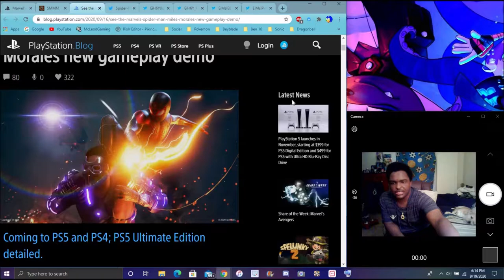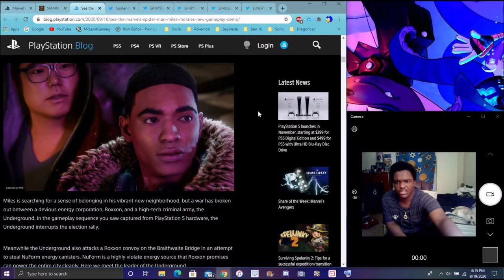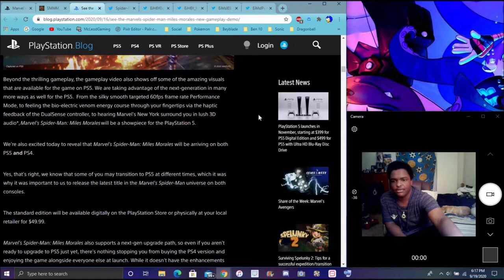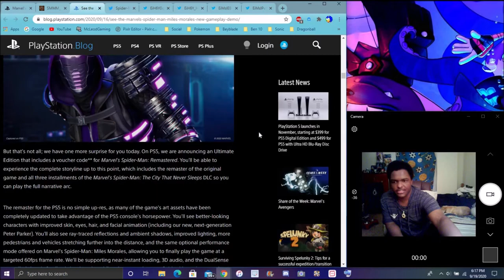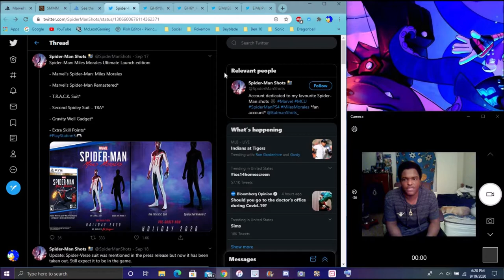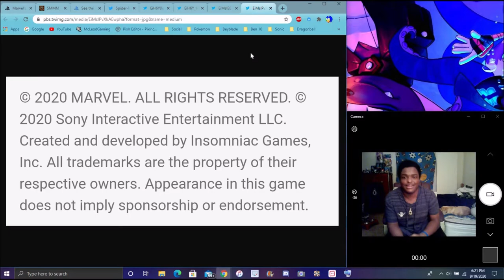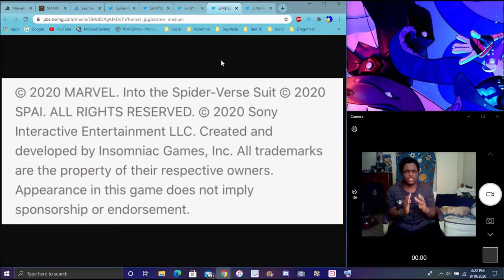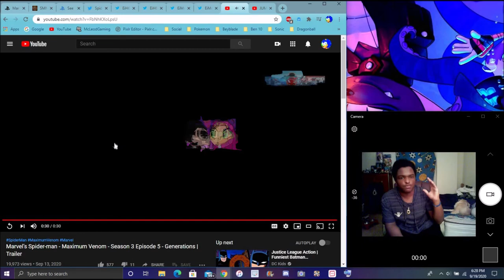WOW MUCH TO GET NEW SPIDERMAN PS5 MILES MORALES BOX ART , PRICE , RELEASE DATE INGAME BONUSES & MORE